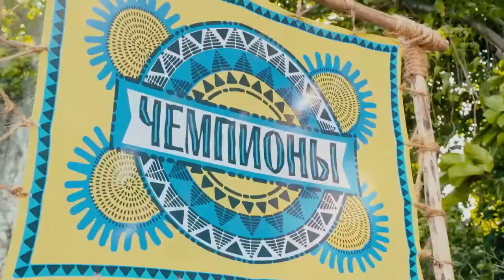Последний герой. Чемпионы против новичков. Новый сезон. Сможет ли Елена Перова взять реванш?